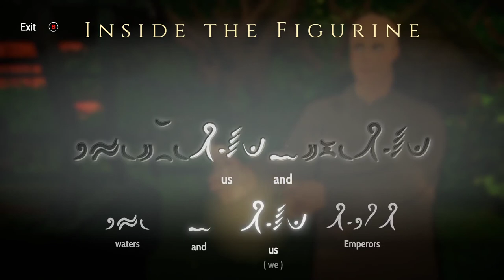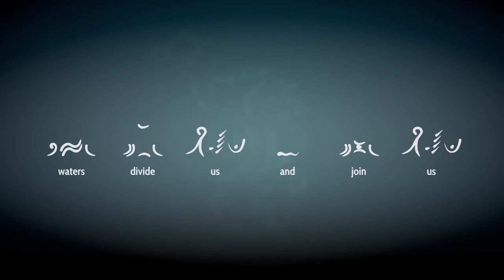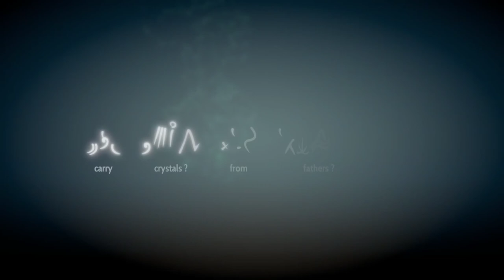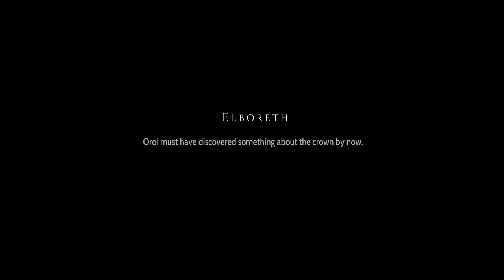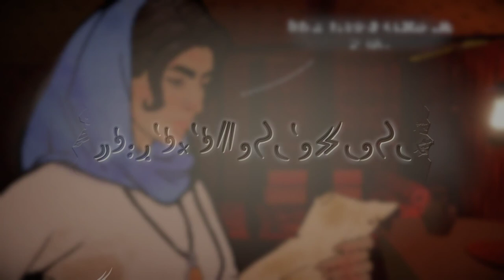Heaven's Vault [9] Dead Ends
Well I probably just gave up that dagger for nothing.